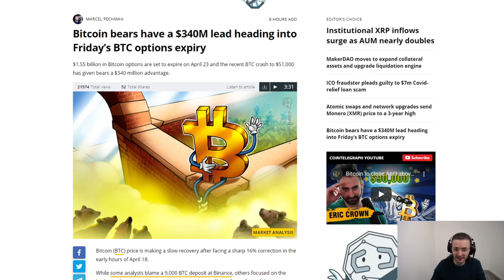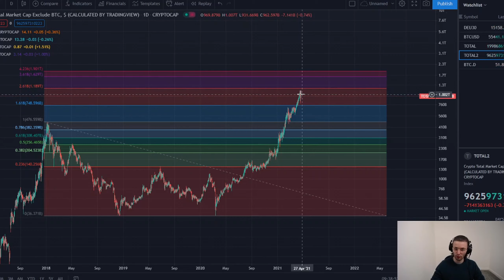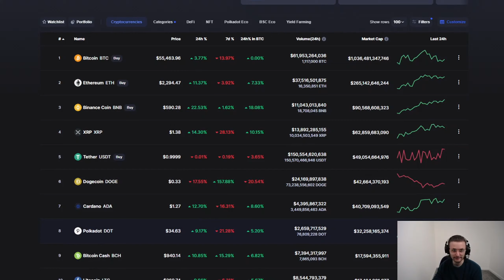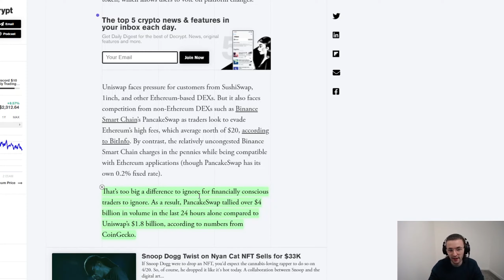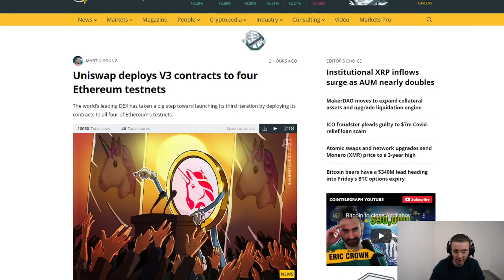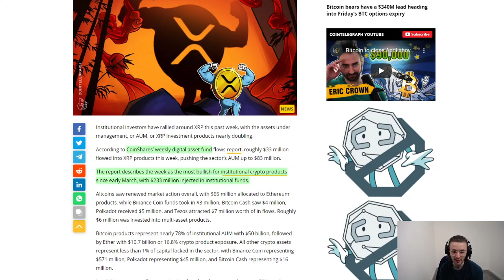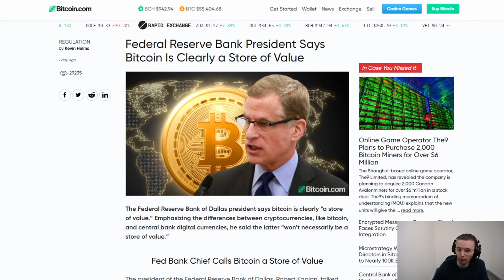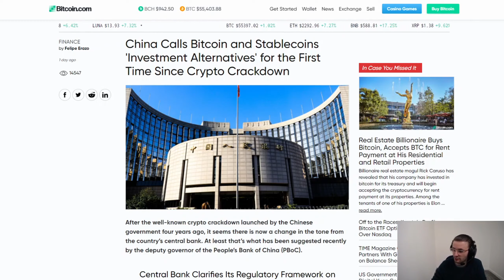CRYPTO NEWS - XRP gets $33M boost from instituions; BTC bears lead into Friday and DogeDay flops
0:00 - Intro
0:40 - Market Review
0:51 - BTC Bears leading into Friday's options expiry
2:00 - Total Mkap Analysis
2:31 - Alt cap analysis
2:58 - BTC dominance falls again
3:17 - ETH ETF's on Toronto Exchanges
4:02 - Doge falls for DogeDay
4:38 - Uniswap
5:38 - XRP gets institutional boost
7:38 - Regulations JP Morgan, Fed Reserve, China
9:18 - Looking week ahead
6:51 - Outro

🔎 YT Algo Look Here 👇
crypto market FUD, how to deal with FUD, fact checking FUDDERS, do your own crypto research